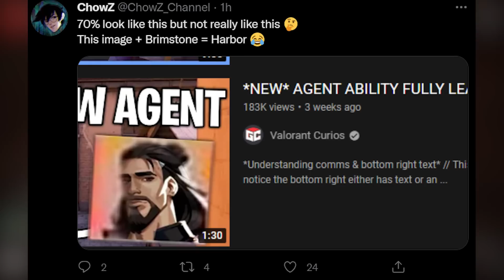VALORANT Agent 21 Name Leaked And More!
Valorant's Agent 21 has had his name leaked, amongst some new teasers officially posted by Riot.
It also seems like he may have some sort of bike related ability alongside the water abilities, but that is speculation.
Valorant Agent 21 Harbor
Harbor Valorant